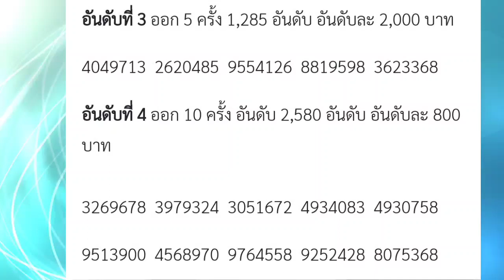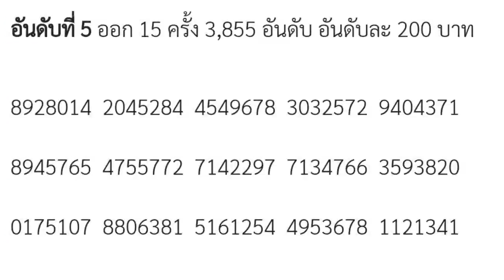ตรวจผลหวยออมสิน ตรวจผลหวยสลากออมสินพิเศษ1ปีงวดวันที่16พฤษภาคม2565 ผลหวยออมสิน16/5/65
ติดต่oโฆษณๅหวย ➡️ ID.ไลน  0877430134
รับงานตัดต่อวีดีโอ งานทำคลิปเงินยืม เงินกู้ทุกรูปแบบ โฆษณาสินค้าทุกหลายการ